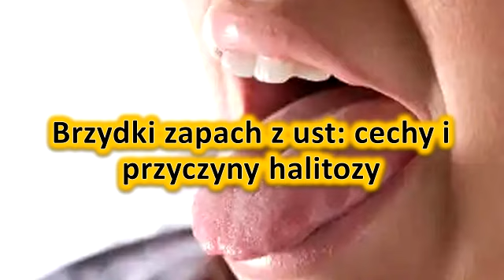Brzydki zapach z ust: cechy i przyczyny halitozy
Opis produktu
Filmy o naturalnych zabiegach, chorobach, odchudzaniu, zdrowiu i samopoczuciu.

PAMIĘTAJ: Zawsze szukaj lekarza lub specjalistę, aby uzyskać dokładną diagnozę i prawidłowe leczenie Twojego przypadku.
Nasza treść służy wyłącznie do celów informacyjnych.

Zarejestruj się na kanał i otrzymuj codzienne filmy wideo!

Brzydki zapach z ust, nazywany równiez halitoza, wywoluje zazwyczaj niewlasciwa higiena jamy ustnej. Oto kilka istotnych odpowiedzi, które pomoga Ci sie uchronic przed wystapieniem tego problemu.